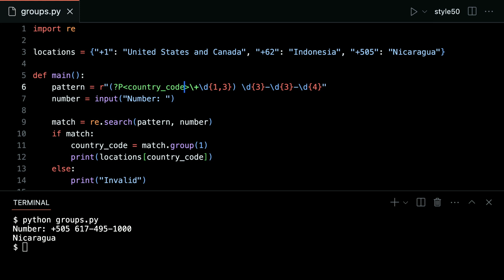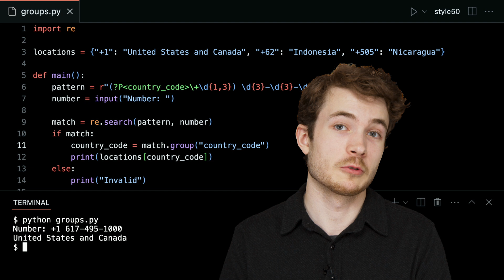Capture Groups - CS50P Shorts